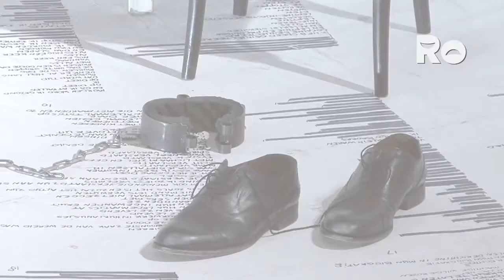Ro Theater - 'SLAAF' 9 oktober 2014 in de Flint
Acteur Jack Wouterse en schrijver Oscar van Woensel weten allebei waar ze het over hebben als het om verslaving gaat. De ontmoetingen tussen de twee leidden tot een indringende monoloog die het publiek meeneemt naar het leven van een verslaafde.

Ontkenning, leugens, verlangens, het valt allemaal wel mee en morgen zal alles anders zijn. In 'SLAAF' speelt Wouterse een getroebleerde man die afscheid neemt van zijn verslavingen, zijn ouders, zijn lievelingseten, van drogredeneringen, eigenlijk van zijn leven zoals hij dat tot nu toe heeft geleefd. Het publiek wordt meegenomen in een lawine van gedachten, emoties en verlangens, die zijn verslaving tot in de diepste vezels voelbaar maakt. "Een briljant verslag. De tekst van Oscar van Woensel is van een grote poëtische zeggingskracht en Wouterse brengt hem zo goed, dat je bang voor hem zou worden." (NRC Handelsblad)
of 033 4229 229 (Bespreekbureau)